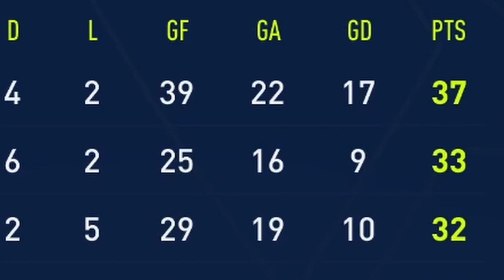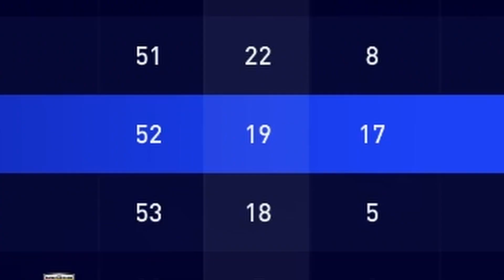I FIXED PSG So They Can Win The CHAMPIONS LEAGUE!!!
In todays video we fix Ligue 1's Champions PSG to bring them to the top of European Football in the Champions League. After a defeat against Real Madrid in the Round of 16 due to a Benzema Hat Trick, It made me wonder what it would take to make them win this time. This FIFA 22 rebuild video will completely transform PSG football club with the likes of Kylian Mbappe, Lionel Messi and Neymar!

FIFA 22 is a popular football game by EA Sports (Electronic Arts). EA created FIFA Career Mode which is a popular mode in FIFA which allows for team building like this. Career Mode is one of the many modes in FIFA, alongside modes like Ultimate Team (FUT).